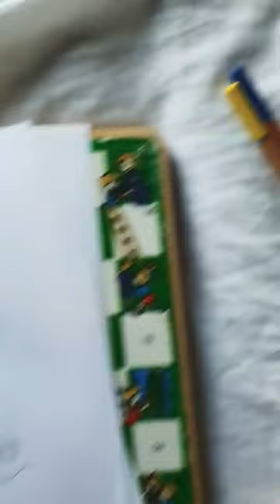Craig Tucker from South Park drawing